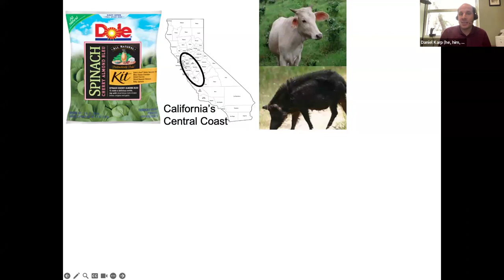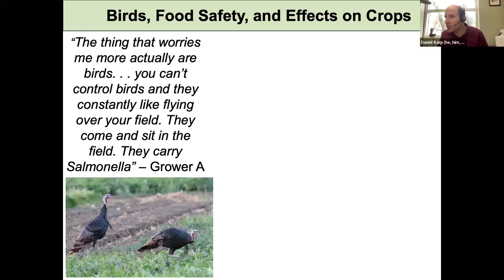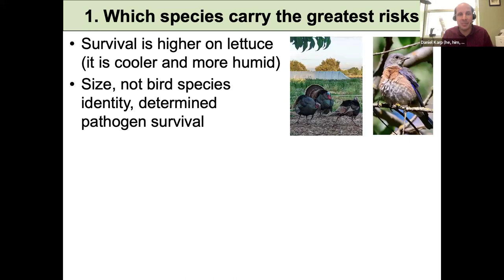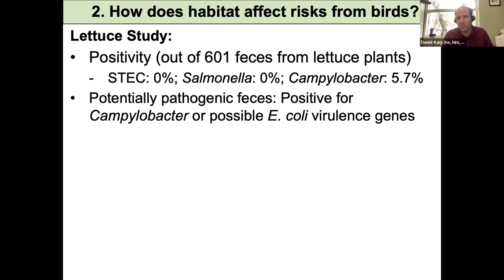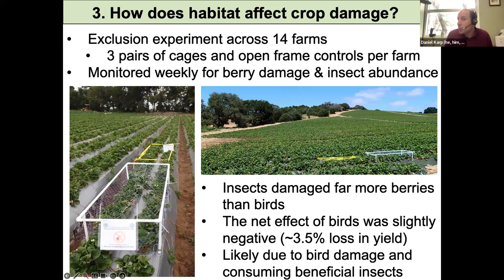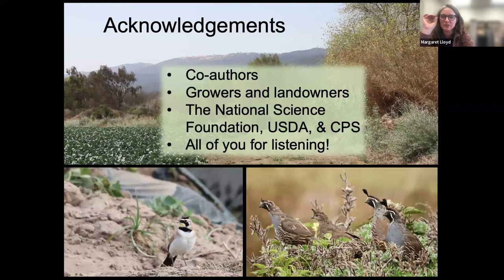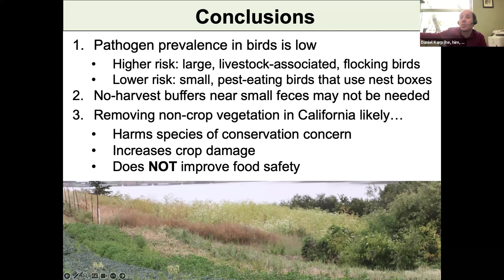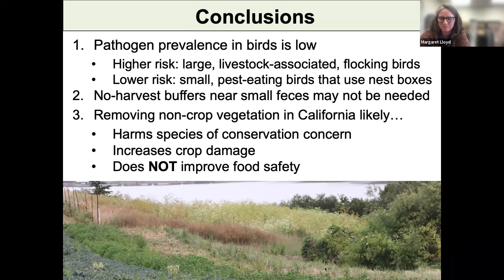Comanaging California produce fields for food safety, pest control, and bird conservation_Dr. Karp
A critical challenge for this century is transitioning towards sustainable farming systems that simultaneously produce food and conserve wildlife. Yet conservationists have traditionally overlooked opportunities for conserving wildlife alongside us in agricultural landscapes. In this talk, Daniel will discuss strategies for conserving biodiversity within California agricultural systems. On California produce farms, birds play multiple roles, not only consuming crops and spreading foodborne diseases, but also consuming crop pests. Daniel will outline his lab’s work striving to find ways to manage California birds and take advantage of the benefits they can provide farmers, while minimizing harms to food production.